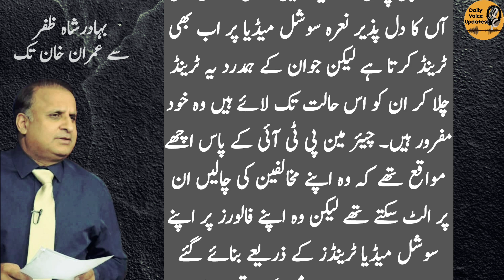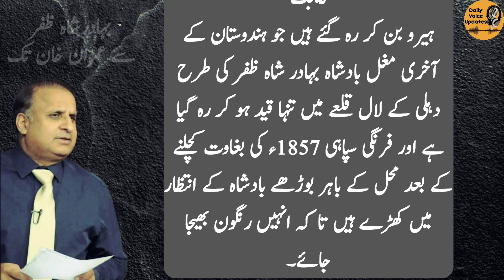بہادر شاہ ظفر سے عمران خان تک | Rauf Klasra | Shah Mehmood Qureshi and Imran Khan | Pakistan News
Best analysis on the current situation of pti and imran khan by Rauf klasra

urdu columns
daily columns
daily jang
daily jang news
jang news
jang newspaper
daily jang lahore
jang column
jang columns today
roznama jang
dunya news
dunya tv
dunya news today
dunya
roznama express
express news
daily express
express epaper
express akhbar
roznama jang
rauf klasra
mad e muqabil with rauf klasra
klasra
rauf klasra latest
rauf klasra latest vlog
rauf klasra youtube channel
rauf klasra today
today rauf klasra
rauf klasra analysis
ruf klasara
rauf klasra interview
rauf klasra latest show
rauf klasra public news
mad e muqabil rauf klasra
current affairs
ary news
breaking news
latest news
pakistan news
pakistan latest news
breaking news
pakistani news
pakistan news

Can JKTareen Compete Charisma&Votes Of Imran Khan To Hurt Him As SM Qureshi Offers Mysterious Deal?
Imran Khan Gives Shut Up Call To Qureshi~Time For Khan To Follow Benazir Bhutto&NawazSharif Formula?
Saudi Prince Mohammad bin Salman’s Secret Formula Is Only Hope For Imran Khan To Survive & Revive?